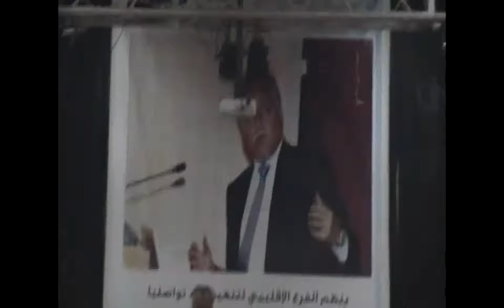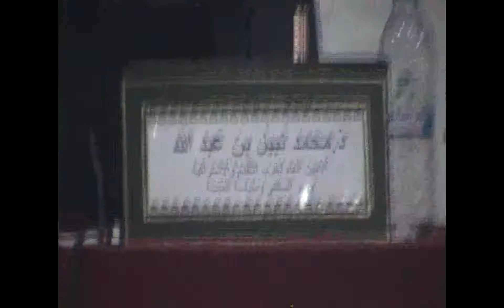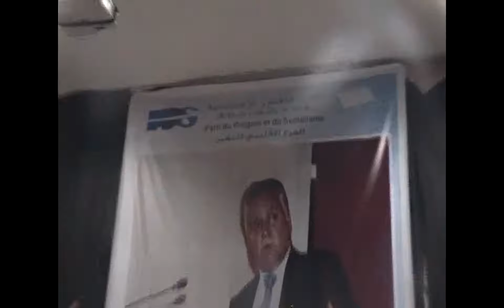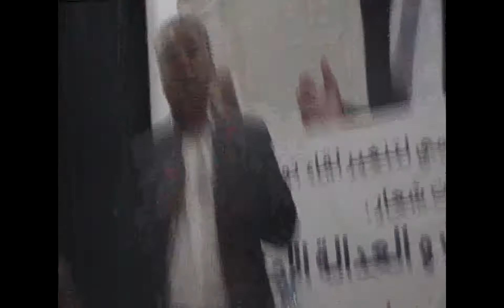مقتطفات من اللقاء التواصلي لحزب التقدم والاشتراكية بتنغير .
بعدسة  : حسن  أعبدي .
من المركب  الاجتماعي  التربوي  بمركز  مدينة تنغير .